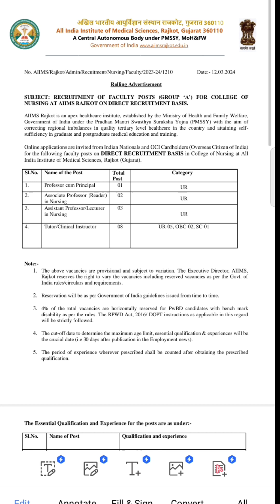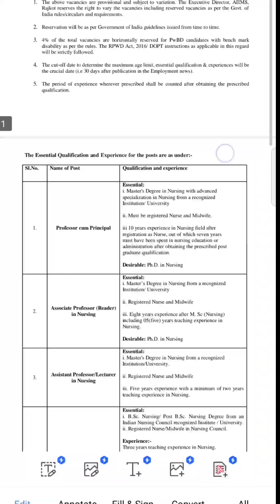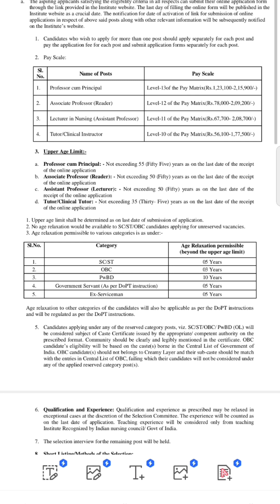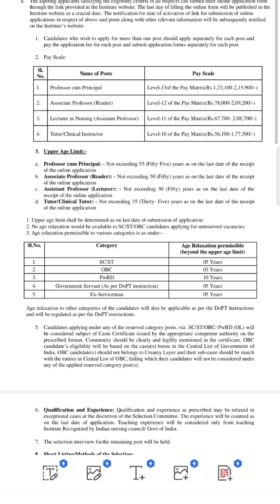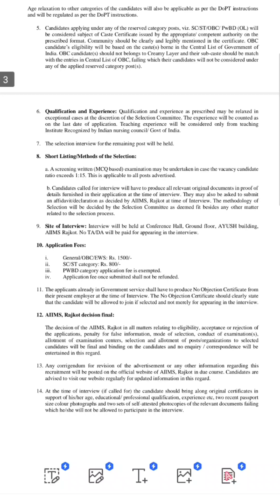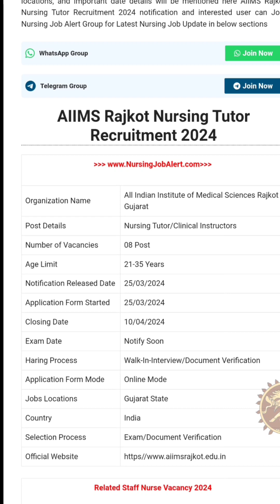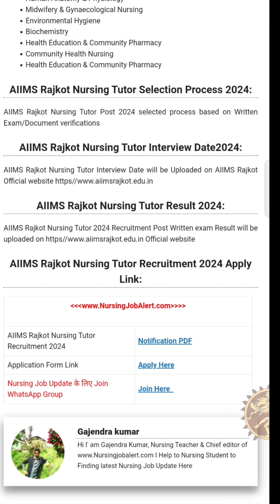AIIMS Rajkot nursing vecancy 2024 ll apply date 25/03/2024to10/04/2024 ll age /qualification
✅ 🔴 AIIMS Rajkot Nursing Tutor Recruitment 2024 Online Form
✅  Post- 08 Vacancies
✅  Salary Rs.56,100-177,500 Per Month

STAFF NURSE
AIIMS NORCET
##staff nurse ESIC
all Nursing exam preparation
Nursing officer l MSc nursing l AIIMS NORCET
 RRB l Esic exam l Nursing most important MCQ l free online video classes l Nursing syllabus l fundamental of nursing l medical surgical nursing l important question for nursing students l bsc nursing 1st year important notes l bsc nursing 3rd year important notes l bsc nursing 2nd year important notes l study notes for nursing students